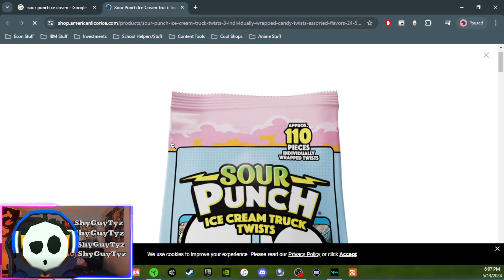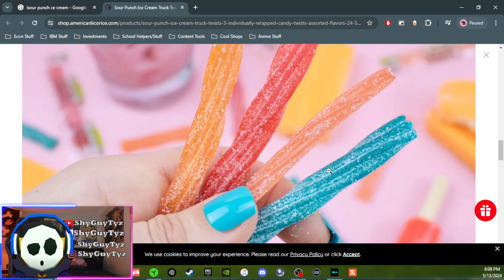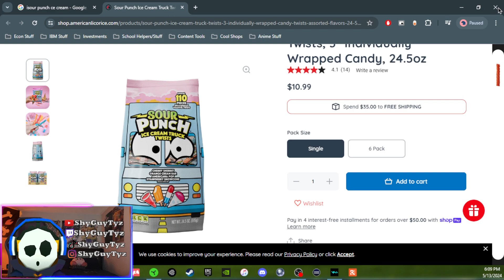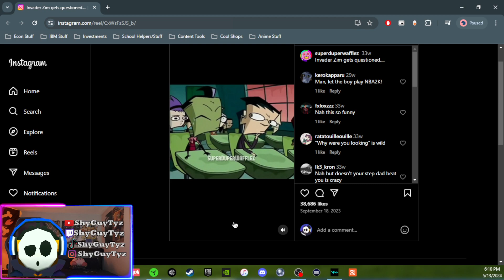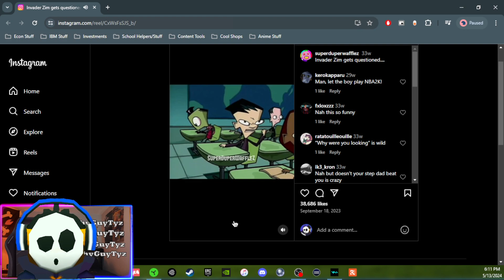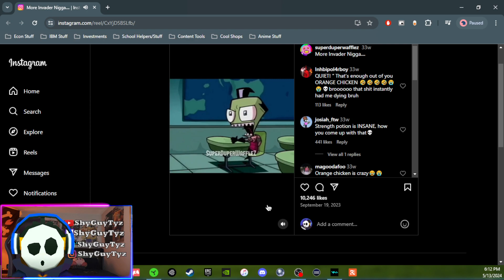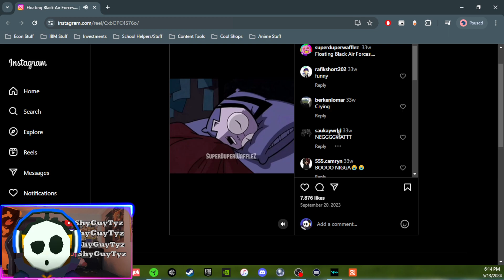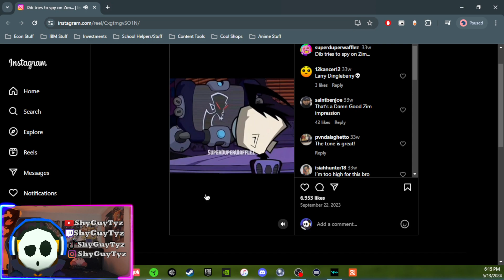The Adventures of ShyGuyTyz Session:1 Episodes:92 | SANDLAND | Clearing The Air....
Started off the stream with a small PSA meeting about the Sour punch candy I tried ( I don't hate sour punch I just didn't like that flavor) then watched some Superduperwafflez post then kicked it off with SandLand.

Time Stamps ⏳
0:00 Starting Screen (with chill lofi)
5:48 Intro
6:58 Sour Punch Warning
9:18 Superduperwafflez Post
15:48 SandLand
2:13:14 Outro
2:13:55 Ending Screen (with more chill lofi)